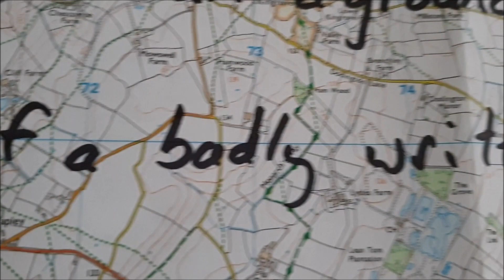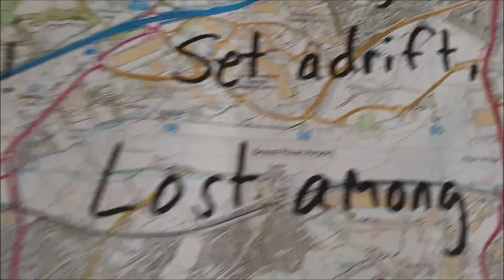Lostfolk, by Gaz Brookfield. (Lyric video)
The firsts single to be taken from Gaz's 6th studio album, Lostfolk.